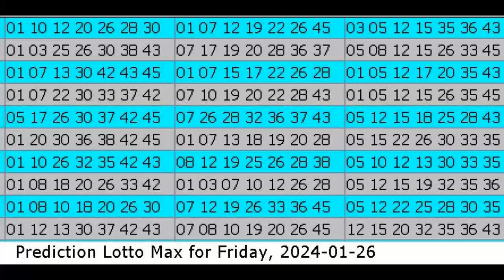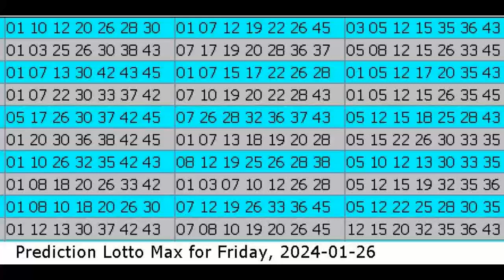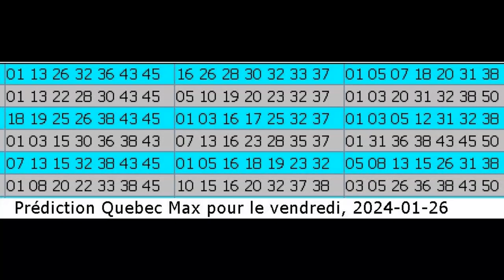Winning Prediction Lotto Max for 2024-01-26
Hello , Bonjour,